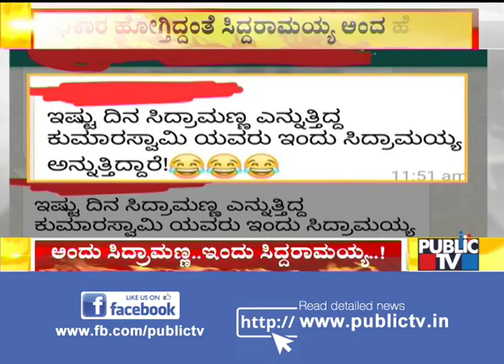ಅಂದು ಸಿದ್ದರಾಮಣ್ಣ.. ಇಂದು ಸಿದ್ದರಾಮಯ್ಯ..! Outrage Against Kumaraswamy On Social Media